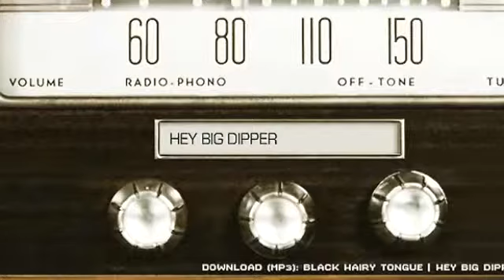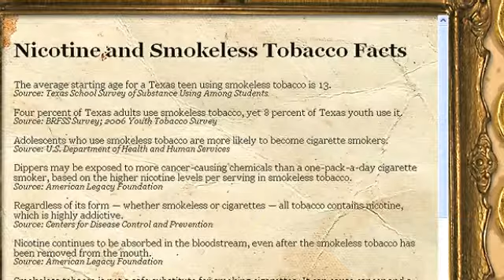Smokeless Education – Supplemental Materials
Spotlight on Smokeless Curriculum — Supplemental Materials, the Spit it Out campaign.